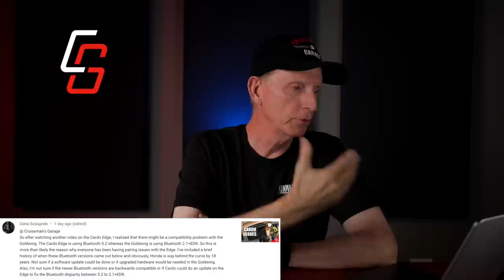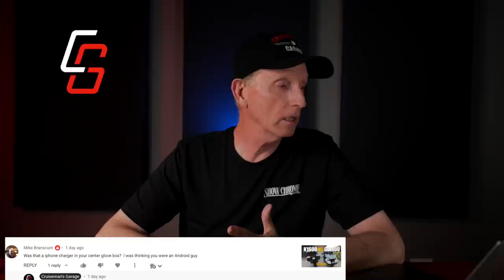Ep 13 Recovering From Covid | Crown and Comments | Cruiseman's Garage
My first video since recovering from Covid-19.